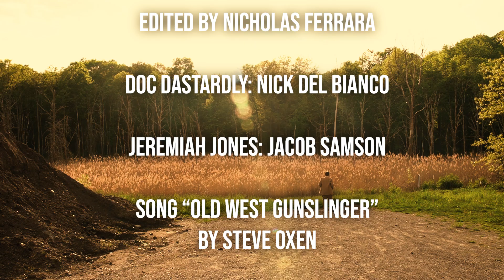The Terrible Two | 2024 Edit | Short Film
SHORT FILM featuring sworn enemies. Sheriff Jeremiah Jones, and Outlaw Doc Dastardly. These two air heads have a tense duel after Jones tracked down Dastardly following a long chase.  A spoof on the classic spaghetti western.

Directed by Quinn Martin Di Palo

AD: Patrick Christopher

Edited by Nicholas Ferrara

Starring

Nick Del Bianco as Doc Dastardly

Jacob Samson as Jeremiah Jones